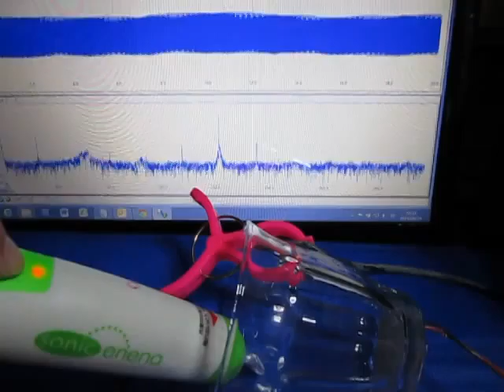表面を伝搬する超音波（基礎実験） Supersonic wave experiment